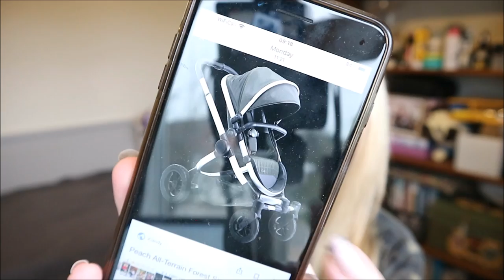15 Weeks Pregnancy Update - Baby #3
hey beauties, here is my 15 week pregnancy update, sorry its a day late but my laptop was not co-operating yesterday.
here is the baby centre page where i get all my info about the stages of development

*Glossybox Uk – FOR FREE DELIVERY ON YOUR FIRST BOX USE CODE – GLOSSYAD20

Music Credits
Bens sound
Purple Planet